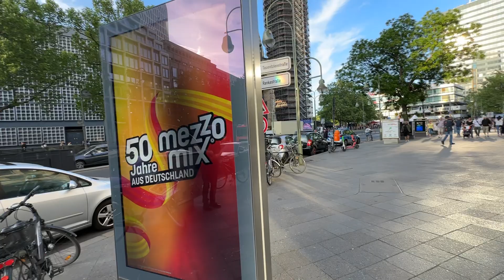Klima-Kleber bauen wieder scheisse in Berlin? 🤯🔥 (grosser Polizeieinsatz)